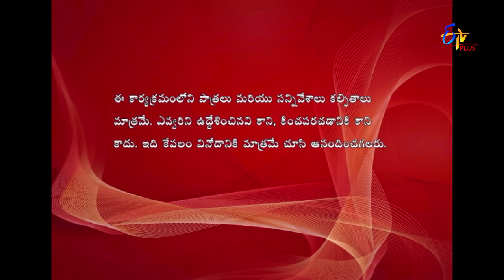Jill Jill Jiga | 12th February 2018 | Full Episode 449 | ETV Plus